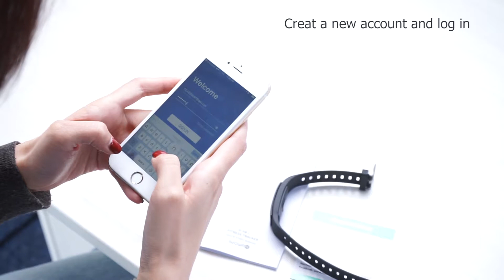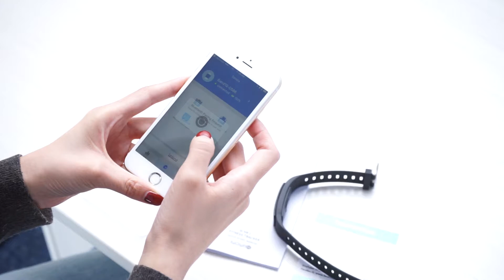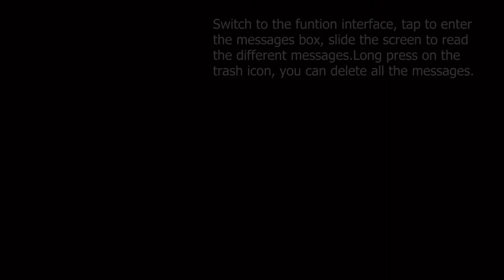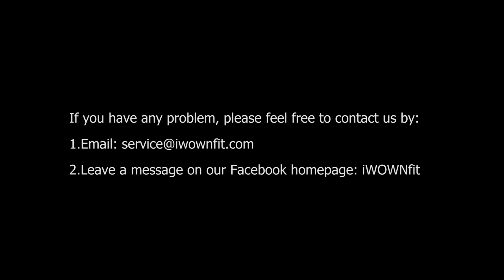I6HRC smart bracelet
How to use the functions of the product?